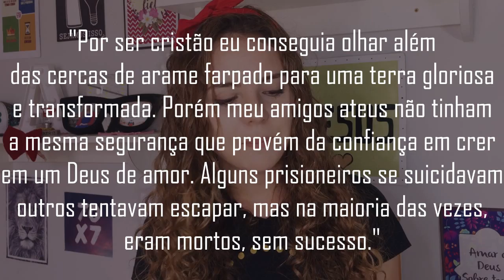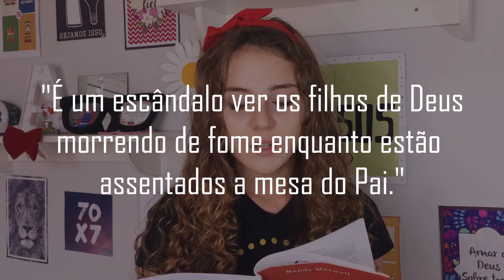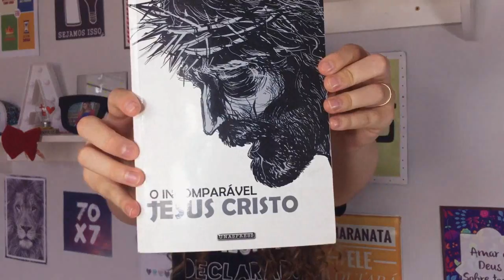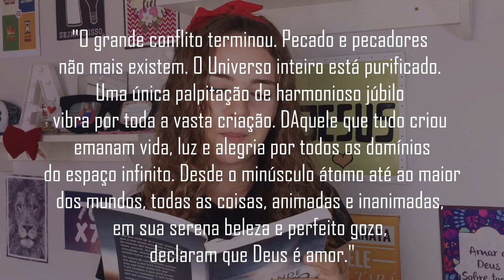TOP 5 MELHORES LIVROS QUE MUDARAM MINHA VIDA! | Livros Cristãos 2019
• • Livros Cristãos que edificam!
✅ Fiz aqui uma seleção dos livros Cristãos que mais me impactaram no momento!🔝
😱💗😍 tenho CERTEZA que se você ainda não conhece, vai se apaixonar por eles, tanto quanto eu !!! 😃🤩

Para me mandar cartinhas e presentes: [ CAIXA POSTAL 98 | CEP 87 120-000 ]

(((O livro Incomparável Jesus Cristo não achei site para venda :(

Se você gostou, não se esqueça de clicar em GOSTEI   ♥  AMO VOCÊS !!

♥ ♥CAMISETA CRISTÃO DECLARADO!!!
- Disponível para todo o Brasil!!
- Temos todos os tamanhos masculinos e femininos!

• Alana Gabriele, Cristã. Catarinense, casada, missionária.
APAIXONADA por Jesus, pela família e por missão!
Sonha com o Céu, e seu maior desejo é viver por JESUS.
Espalhar sorrisos por onde for, e lançar sementes de amor!
                            • Pés na terra, olhos no Céu! •